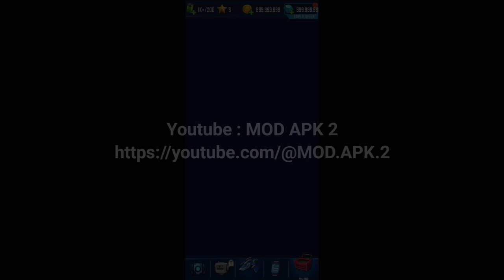WindWings: Space Shooter MOD APK Unlimited Money Version 1.3.103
*WindWings: Space Shooter MOD APK*
WindWings: Space Shooter is a futuristic fighting game, with both sci-fi and Gundam elements. Play to enjoy a variety of exciting Gundam spaceship transformations throughout your character’s journey.